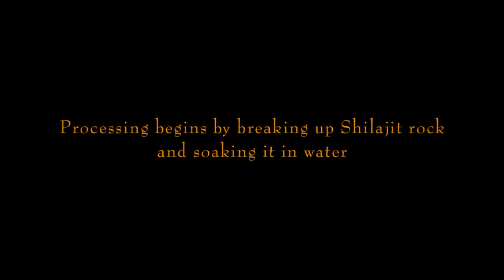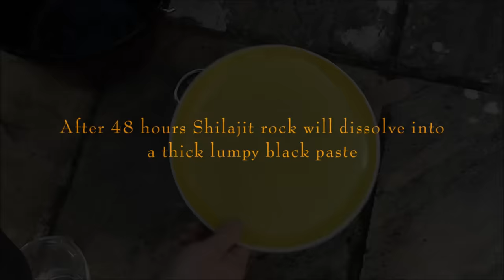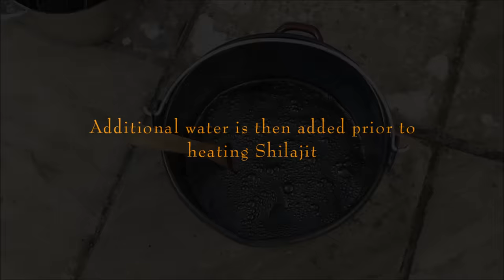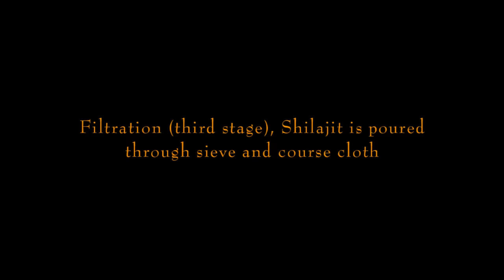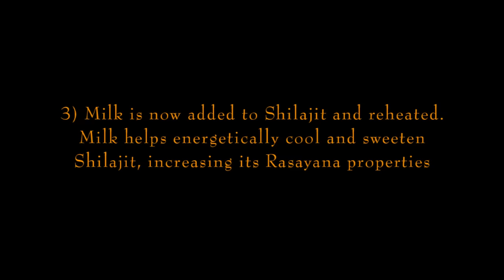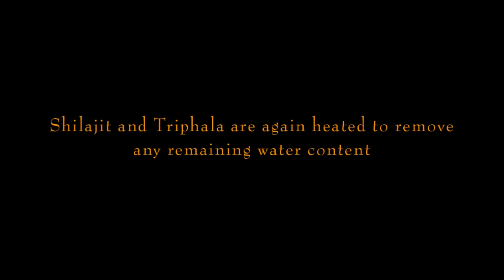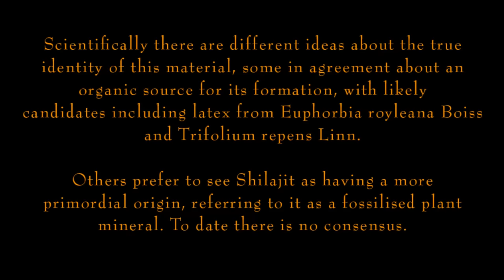Extraction of Shilajit Resin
I’ve had a few comments posted, questioning the method outlined in the above video. There are multiple methods outlined for Shilajatu purification in classical texts, some advocating the use of heat or those which use only sunlight. Both it seems are advocated and both produce a medicinal grade of Shilajatu. Having visited a number of Ayurvedic production facilities in India and Sri Lanka I was able to get a fairly good idea of production methods used in Asia.  These favour a number of different Shodhana methods depending upon region. As stated in the video, triphala decoction, milk and cows urine are commonly used liquids in purification. Some concerns have been raised on the use of milk, saying this might introduce bacteria into the resin - resulting in mould formation. I’ve not found this to be an issue myself or in Asia  (where the climate is considerably warmer). Additionally, heated water and resin boil off excess liquids. This process is again repeated with triphala decoction, effectively making this argument null and void. In Āyurveda, (as always) small batch quantities are preferable in conjunction with Sūryapuṭa (sun evaporated techniques). Modern production facilities in Asia do not entertain this luxury. My personal experience has shown mass production overall is poor, and that many batches of pre-processed materials are contaminated ie: materials should be sourced with some care. Thank you.